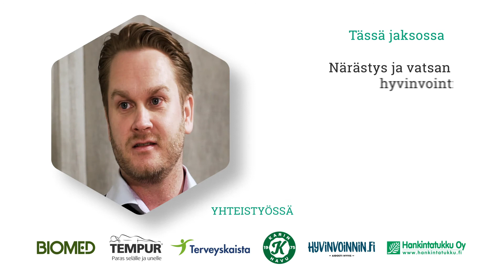TerveysSummit S02E15 Teaser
Kausi 2. 15/20. Rannikkomännyn kuoriuute - monipuolinen bioflavonoidi. Apua ruoansulatusvaivoihin. Nukkumisergonomia ja suorituskyky. Foamrollerin oikeat käyttötekniikat.